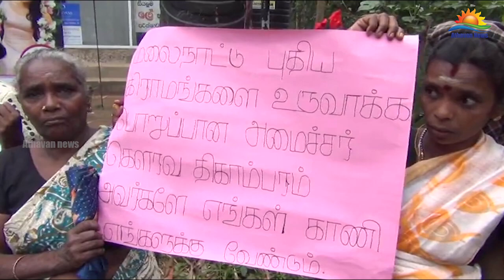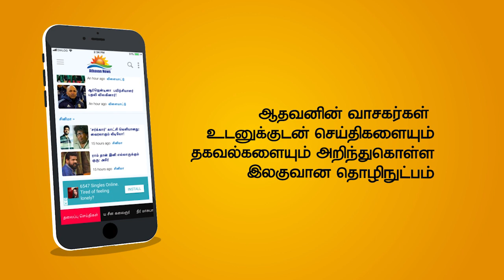கிளங்கன் மக்களுக்குச் சொந்தமான நிலத்தை அபகரிக்க முயற்சி: மக்கள் ஆர்ப்பாட்டம்